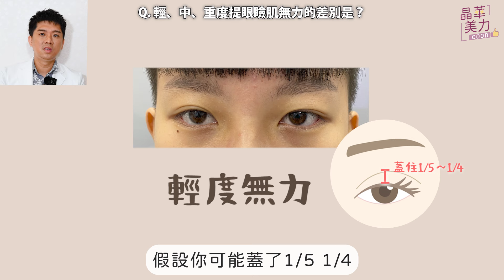提眼瞼肌｜真正亮眼的關鍵！什麼是提眼瞼肌無力？為什麼提眼瞼肌要搭配割雙眼皮手術？兩招教你自我檢測有沒有提眼瞼肌無力！｜晶華醫美診所 台北 桃園眼整形推薦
❌睡再飽看起來還是沒精神
❌發現自己大小眼越來越嚴重
❌甚至還有眼窩凹陷、多折眼皮的困擾
這個時候
你會聯想到什麼手術來改善呢？

很多人想到的都是
但其實如果你發現自己視線睜不太開
黑眼球被遮蓋超過1/4，甚至更多
很可能你就有 提眼瞼肌無力 的問題
而真正要擺脫無神、讓雙眼亮起來
就要從根本 提眼瞼肌矯正 做起❗️

到底如何檢測自己有沒有提眼瞼肌無力？
誰又會需要諮詢提眼瞼肌？
而現場諮詢時
醫師是如何評估你有沒有提眼瞼肌無力的呢？

如果你也正為雙眼無神所煩惱
不確定自己是否需要進行雙眼皮手術
又或懷疑自己有提眼瞼肌無力的問題
那麼今天這集影片一定要收看哦！

✏ 影片重點
00:00精華搶先看
00:46誰會需要諮詢提眼瞼肌？
01:26如何檢測自己有沒有提眼瞼肌無力？
02:15提眼瞼肌無力會有哪些徵兆？
03:12諮詢時如何評估有沒有提眼瞼肌無力？
04:04輕、中、重度提眼瞼肌無力的差別是？
04:32為什麼提眼瞼肌要搭配雙眼皮手術一起做？
04:54提眼瞼肌術後傷口會很明顯嗎？
05:14為什麼一定要做提眼瞼肌矯正？
06:04提眼瞼肌無力會隨老化變嚴重嗎？

晶華美醫 台北旗艦館
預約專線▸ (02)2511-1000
診所地址▸ 台北市中山區中山北路二段39巷2-2號
晶華醫美 桃園藝文館
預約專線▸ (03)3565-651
診所地址▸ 桃園市桃園區藝文一街26號